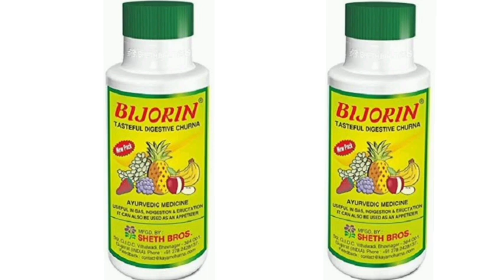Bijorin Digestive Churna Powder